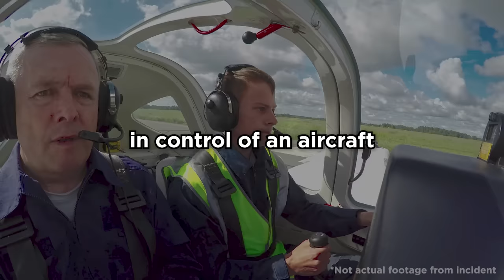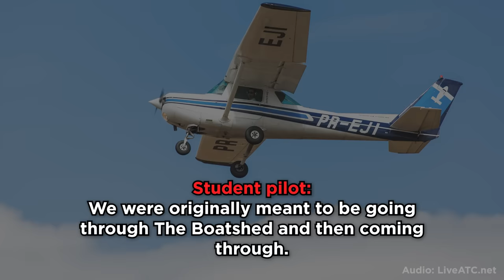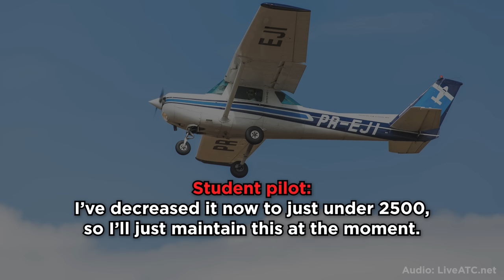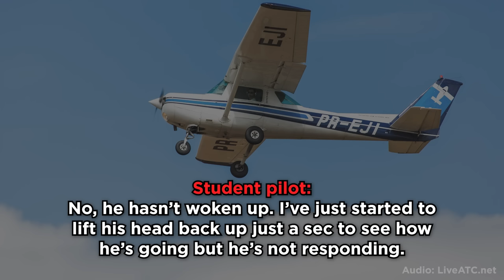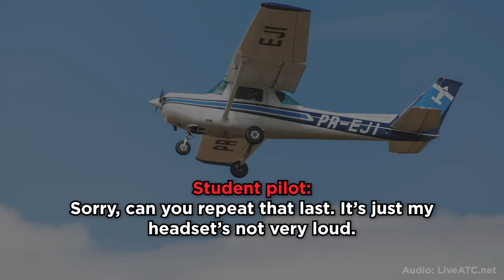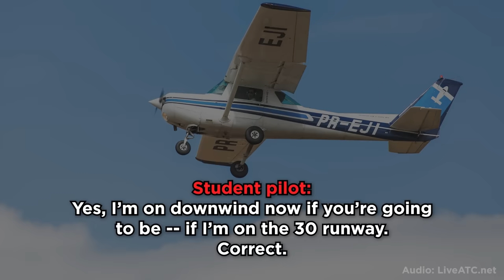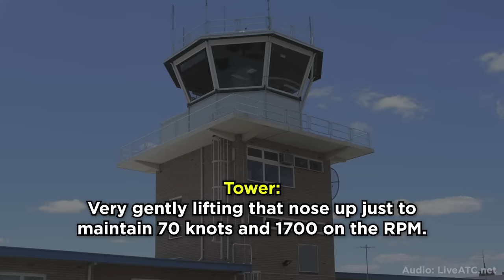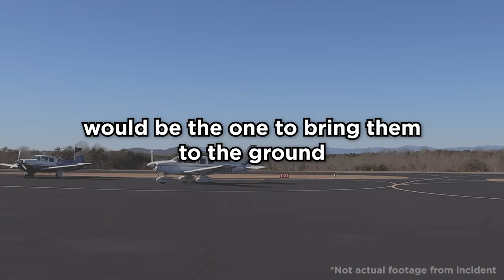Student Pilot Emergency When Instructor Passes Out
Episode 1 of Air Traffic Control Stories

Student pilot Max Sylvester had not spent more than 10 minutes in control of an aircraft during his first two flying lessons. During his third, his instructor, who had so far watched his every move, became unconscious leaving Max alone in the cockpit.

At 4 PM on the 31st of August 2019 at Jandakot Airport in Western Australia, Max settled into the two-seater Cessna 152 for his third lesson overall, and the first in the Cessna 152. As they cruised at 3,500 feet, he noticed his instructor Rob was staring out of the window into the sky. Max assumed he’d seen something, but there was nothing there.

The instructor began shaking and it was clear that something was wrong. He was having a seizure. Without flying experience or an instructor, Max was left alone to deal with the emergency and he had his wife and three children waiting on the ground. This is the conversation between Max and Air Traffic Control.

Air traffic control audio licensed from LiveATC.net.
Unnecessary communications and pauses were trimmed for clarity.